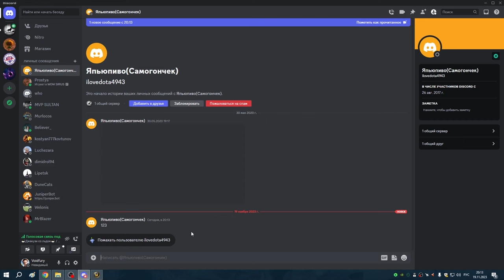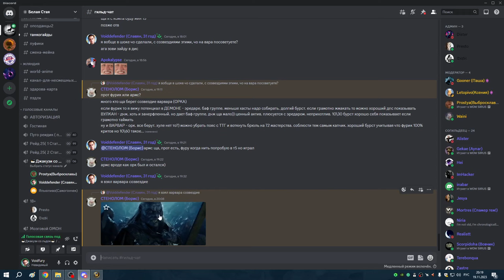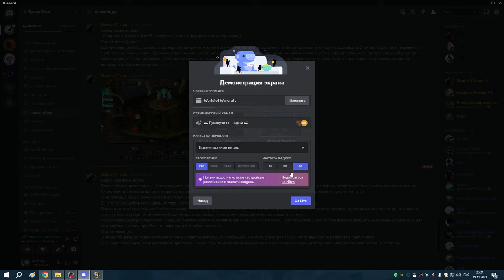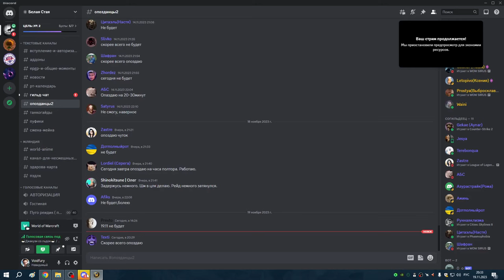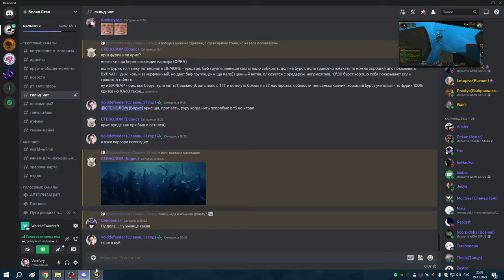3 Рбк с Простей 2я часть